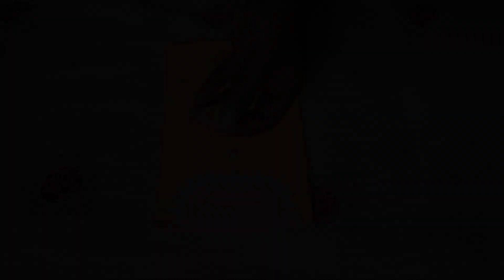Women's day card making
Women's day card making ‎@athiaanuanu1130